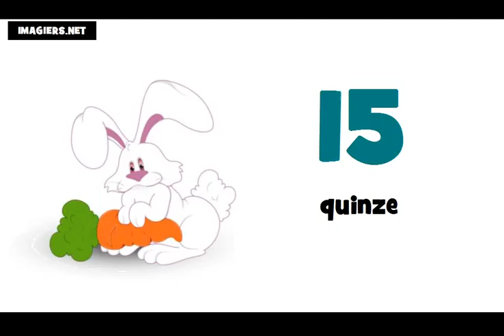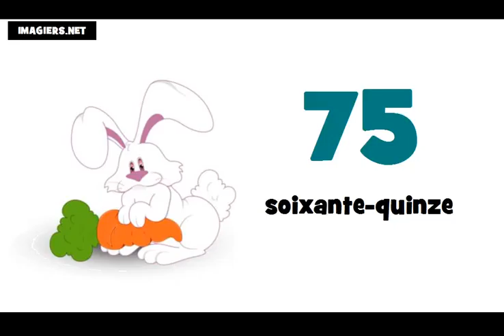Французские номера = от 0 до 100